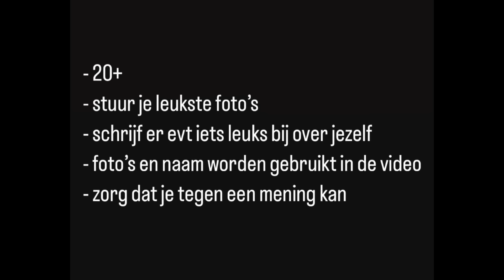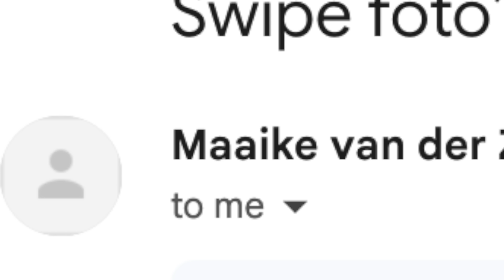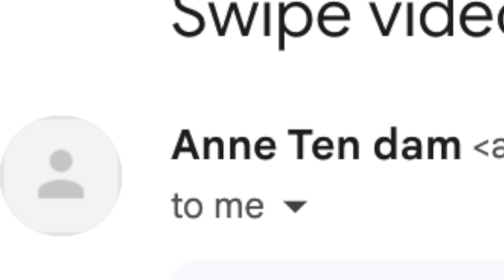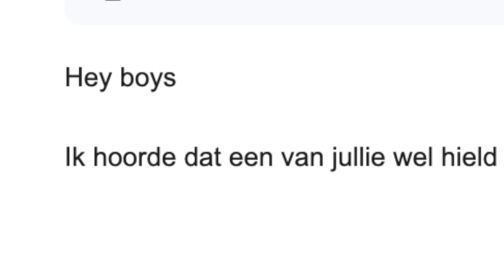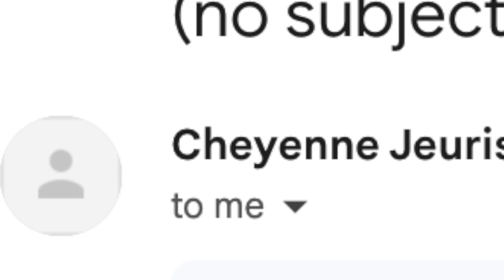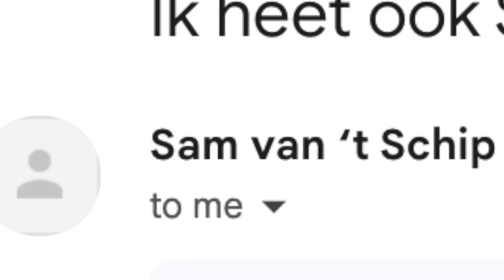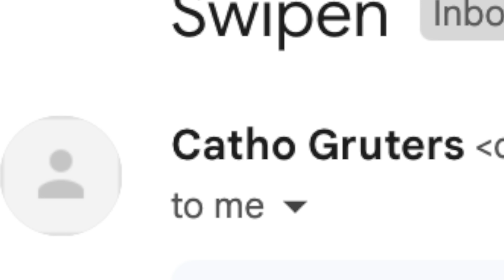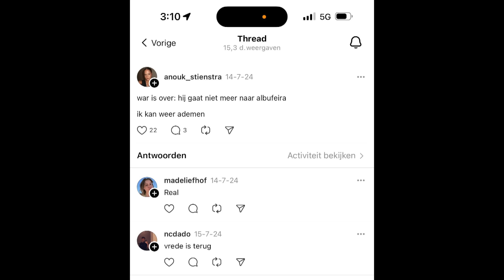Kijkers SWIPEN met Sam deel 2